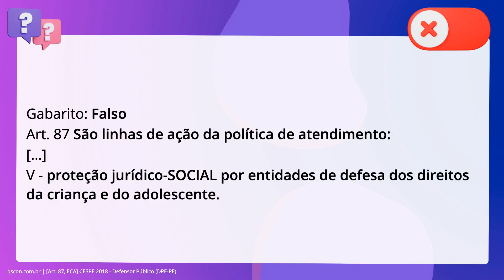QScon Direito: [Art. 87, ECA] CESPE 2018 - Defensor Público (DPE-PE)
Art. 87, ECA | CESPE 2018 | Defensor Público | (DPEPE)

As linhas de ação da política de atendimento prevista no Estatuto da Criança e. do Adolescente (ECA) incluem a proteção jurídica das entidades de defesa dos. direitos da criança e do adolescente.

Gabarito: Falso